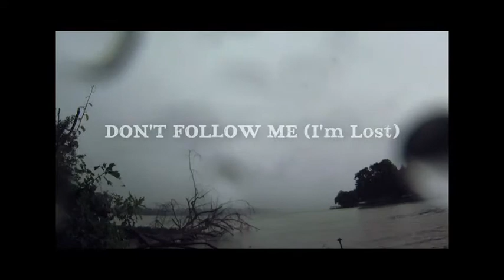Beefeater In-Edit 12 Interviews: William Miller "Don't follow me"